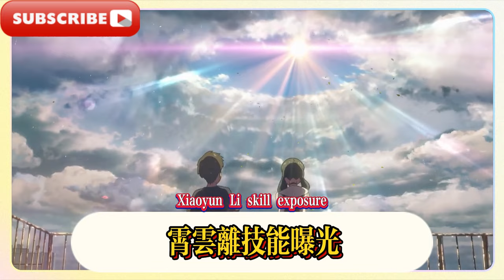崩壞星穹鐵道：飛霄、雲璃技能曝光，又來追擊隊？壞星穹鐵道：2.3流螢PV有新刀，雲璃有超反擊，5位角色屬性曝光！崩壞星穹鐵道：鐵虛數三月七左腿肥美，右腿見內內，流螢「技師」編號流出，2.3阮梅流水堪憂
Collapse of Star Dome Railway: Feixiao and Yunli's skills revealed, are they coming to chase the team again? Collapse of Star Dome Railway: 2.3 Liuying PV has a new knife, Yunli has a super counterattack, and the attributes of 5 characters are revealed! Collapse of Star Dome Railway: The left leg of Tiexu March 7 is plump, and the right leg is in underwear. The number of Liuying's "technician" is leaked, and 2.3 Ruanmei Liushui is worrying